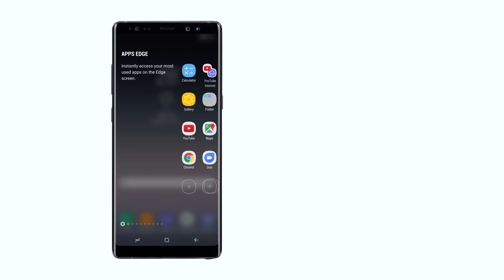Galaxy Note8 İle Uygulama Eşlemeyi Kullanmak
Samsung Galaxy Note8'in 6.3 inçlik Sonsuz Ekranı ile sıkça kullandığınız uygulamaları eşleyerek bir uygulama çifti oluşturabilirsiniz. Böylelikle ekranı ikiye bölerek iki uygulamayı da bir arada kullanabilirsiniz.